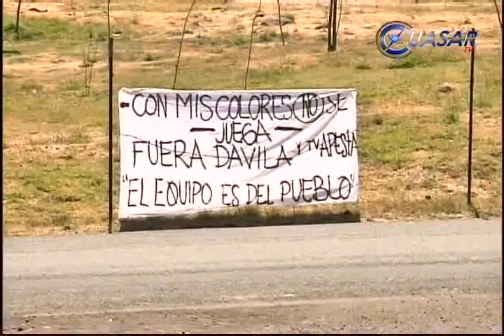Se va Romano; Monarcas contabiliza sólo 8 puntos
Rubén Omar Romano dejó de ser director de Monarcas Morelia, confirmó este lunes el director deportivo, Heriberto Ramón Morales...